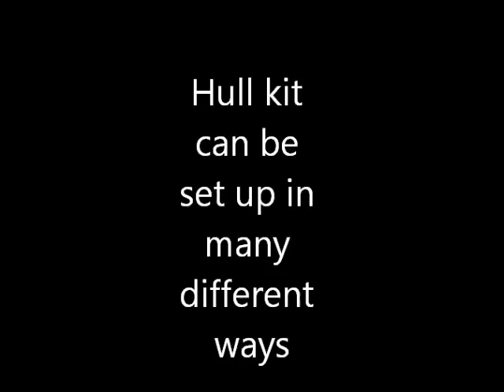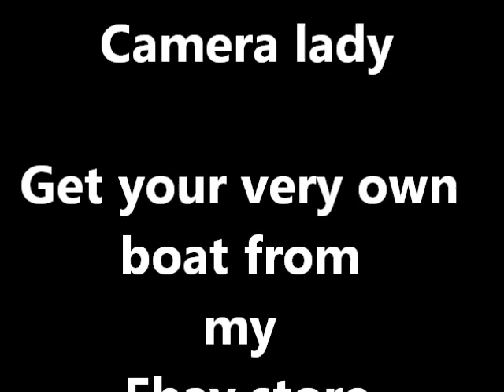RC Jet-boat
570mm long Jet-boat running a NQD 19mm water-jet with a 20/40 3900KV brushless motor with water cooling. Can run up to 28mm water jet for extra thrust
Boat hull available from my Ebay store Coolum Beach Laser Design for $59.95 PLUS POSTAGE  easy to put to gather. Get in to the rapids and have a ball
This hull is also suitable for surface drive and subsurface drive